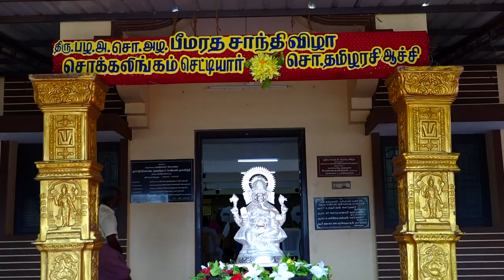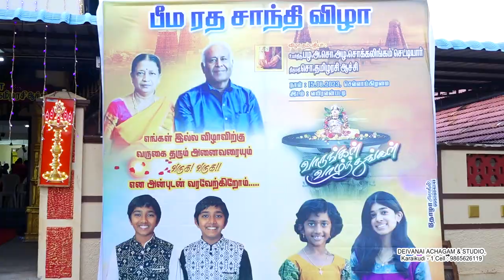A Chettinadu 70th Beemaradha Sandhi Chockalingam Chettiar Thamilarasi Achi, Deivanai Achagam Studio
A Chettinadu 70th Beemaradha Sandhi

Chockalingam Chettiar
Thamilarasi Achi

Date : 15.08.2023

Venue : Vairavanpatti.

Abhiskegam : 10.30 AM to 11 AM

Thiruppootal: 11.30 A.M  to 12:00 Noon

BEST COMPLIMENT FROM
Chockalingam Chettiar Family
P.Alagapuri.

CAPTURED BY
Deivanai Achagam & Studio
Karaikudi